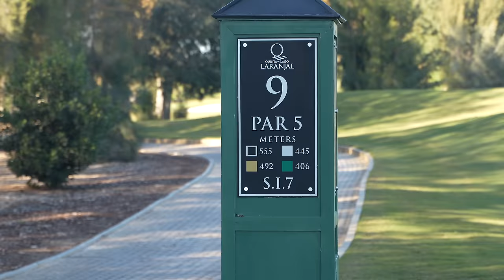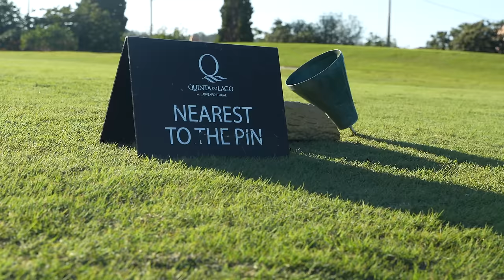The "unofficial" BEST GOLF COURSE in Portugal... (Portugal Pro Am | Day One)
Day one of our Golfing Day's Portugal Pro Am and we are playing Laranjal! This golf course shocked us all at just how good it really is!

High Stakes! High Pressure! Can we handle it and get the job done? This is a 3 part series, 3 days of tournament golf!

If you would like to join us on the next overseas PRO AM, visit Golfing Day's website below and get yourself involved!